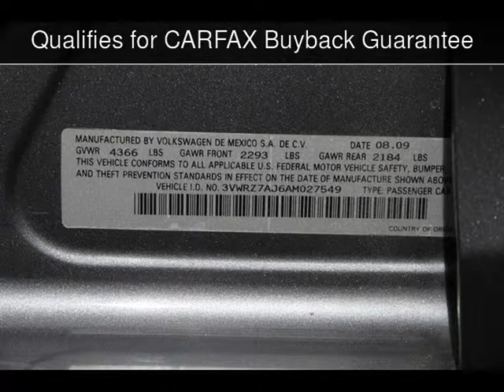2010 Volkswagen Jetta SE Used Cars - Virginia Beach ,Virginia - 2015-10-01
See more details about this used car This 2010 Volkswagen Jetta SE with 73,714 miles is for sale at Select Imports (VA).